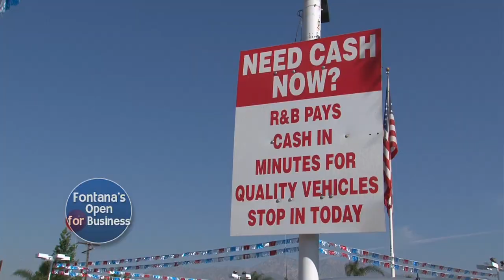Fontana's Open For Business: R and B Auto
They sell speciality lifted trucks, are AAA repair approved and believes in treating their customers like family. Watch this episode to find out more about this unique company.